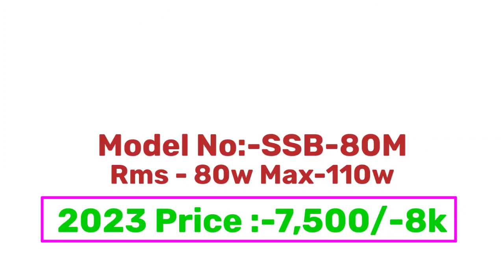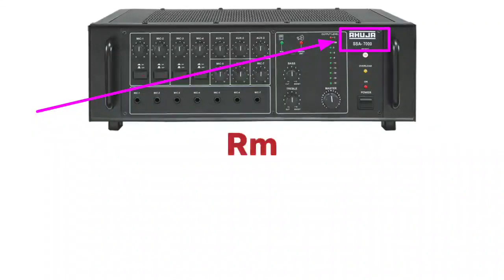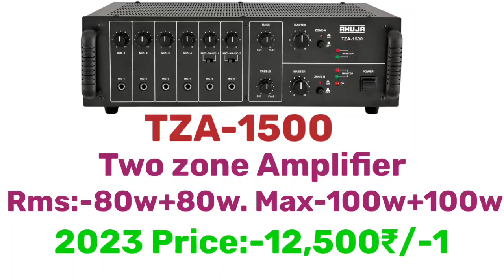Ahuja All Amplifier price 2023 _ ahuja Mono Amplifier price in india